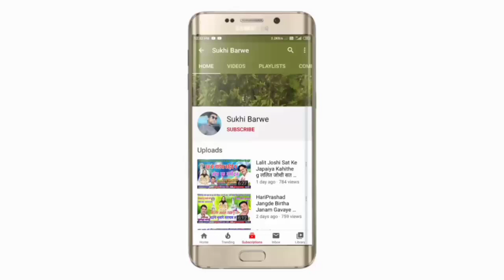ChandraPrakash Ghritlahre Santoshi Ghritlahre Cg Song Man Ha Lage Raithe मन हा लागे रईथे Karma Geet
Song ~ Man ha laage Raithe
Male ~ Singar ChandraPrakash Ghritlahre
Female ~ Singar Santoshi Ghritlahre
Lyrics ~ shivcharan Joshi
Recording ~ Hari Om Studio Kawardha CG
Music ~ golu bachkar
Genral ~ Original
Released ~ 06-09-20